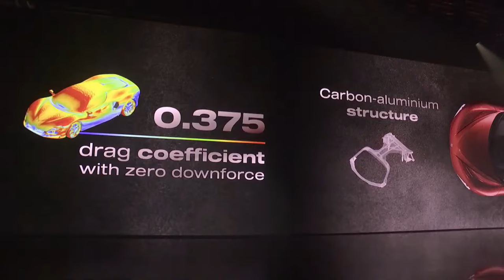NEW Alfa Romeo 33 Stradale | Reveal & FULL DETAILS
Alfa Romeo is delighted to announce the rebirth of the custom-built 33 Stradale, a veritable “manifesto” of the Italian brand’s capabilities – now and in the future – in terms of style and driving experience. Made in only 33 exclusive units, according to a unique artisan process, the new “two-seater” coupé combines the brand’s heritage and future as the symbol of noble Italian sportsmanship.

The new Alfa Romeo special edition can be fitted with a V6 twin-turbo engine delivering over 620 hp or can come in a BEV configuration with over 750 hp. Performance is outstanding in both versions. The top speed is 333 km/h, and it accelerates from 0 to 100 km/h in under three seconds. The double-arm suspension with active shock absorbers and the front axle lift ensure handling and comfort. The Alfa Romeo Brake-By-Wire braking system and Brembo carbon-ceramic brakes offer high-level performance.
The aluminum H-frame and carbon fiber monocoque guarantee rigidity and lightness. Again to ensure high qualities of rigidity and safety, a roof structure has been engineered in carbon fiber and aluminum, with hinged butterfly doors.  The window frames are also made of carbon fiber, with the rear window in polycarbonate.

Timeline:
0:00 Reveal
0:47 Exterior & Interior Details
1:42 Product presentation
5:38 Technical details
10:21 Design explained
15:45 Driving scenes & Sound

Source : Alfa Romeo